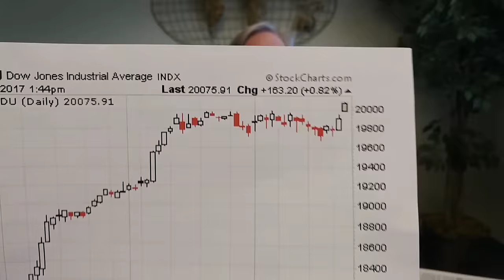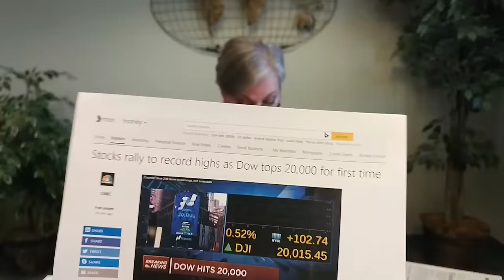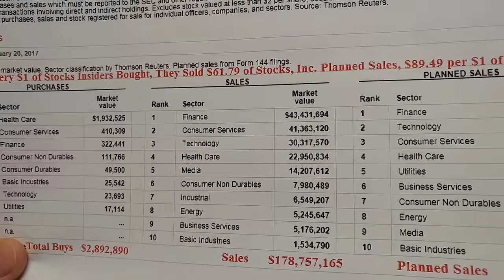Dow Jones Goes Over 20000 As Dow Reaches New High. Stocks Close Over 20K A New Record High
Make sure you join us for our next live webinar "Bitcoin Blockchain and the SDR" Feb 7, 2017 2pm PST Reserve your seat

The dow jones soars as stocks close above 20000 so yay! As you can see on this graph stocks have been trying to do it through that line across the top the stock market has been trying to do it for quite some time well they did it before the open this morning because big line up there ok that's really where the jump came in and you can see the rest of the day this is just what happened today and you can see the rest of the day with kind of level so they pushed it over the 20k in pre-market.

Now Jim Cramer says you have the thank you going to look appreciate it ok so Jim Cramer says that that big jump was due to earning really ok because in the wall street journal and just going to read this but all love we can scan it and put it up there executives stay mum on Trump as profit rise Donald Trump will make earnings great again in 2017 the companies themselves won't go there another way so let me show you what the insiders are doing